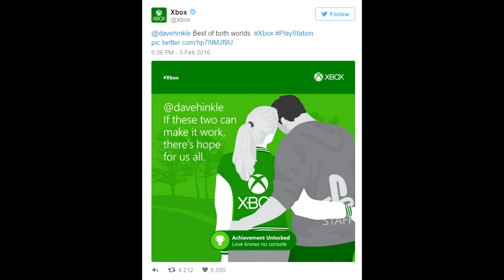Karak Kast #4 - Tomb Raider, Naruto, DC Legend of Tomorrow - Pt2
راشد اللاعب العربي
ضيف هذه الحلقة من كرك كاست، يتناقش معنا عن:
1-Rise of the Tomb Raider , 2-Naruto Ninja Storm 4 ,
3- DC Legend of Tomorrow
شكراً لضيفنا راشد
روابط: